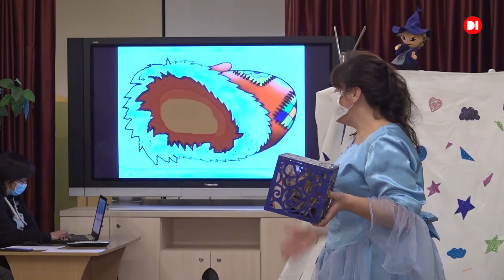Для маленьких вихованців соціального центру “Добре вдома” провели цікаву подорож у казку.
До маленьких вихованців завітав інтерактивний ляльковий театр.
Це спільна акція Міжнародного благодійного фонду Олександра Петровського “Солідарність” та обласної бібліотеки для дітей.